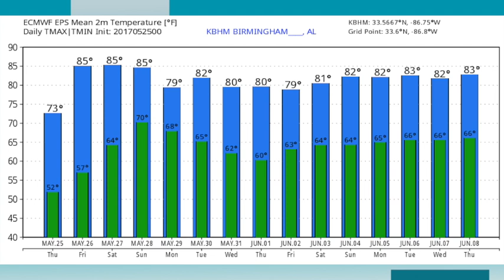May 25, 2017 Weather Xtreme Video - Morning Edition